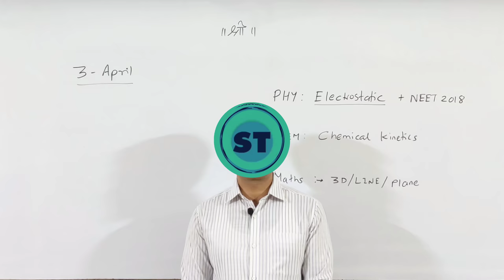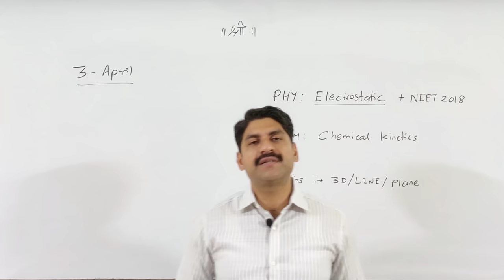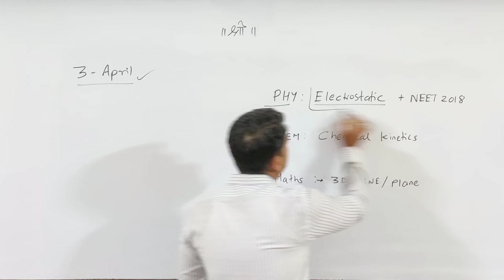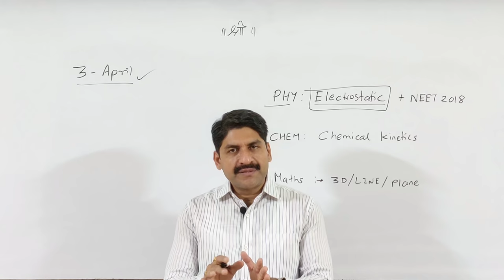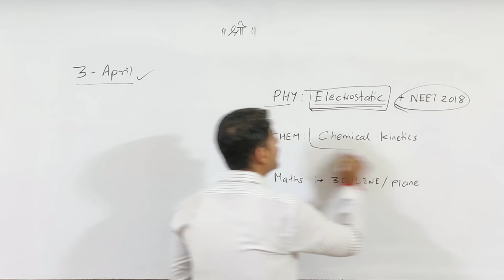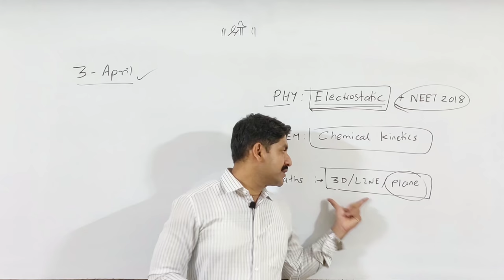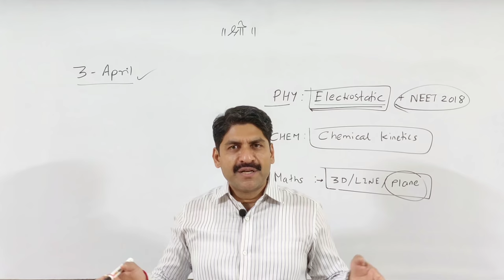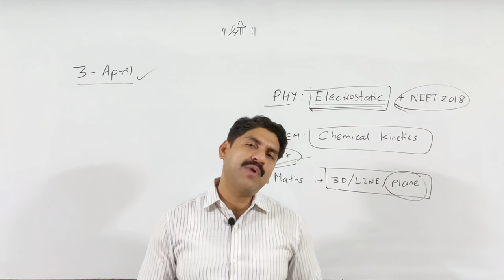MHT-CET | 3 April Strategy